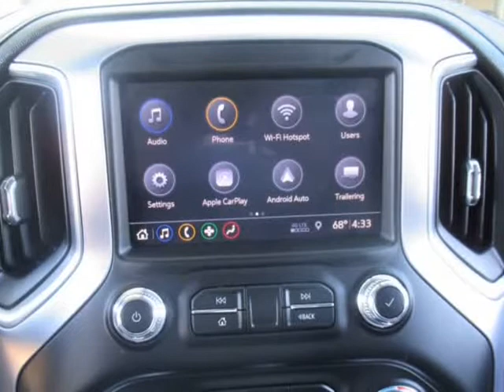2019 GMC Sierra 1500 4WD Crew Cab 147" Elevation (Houston, Texas)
6724-A Sherman St
Houston